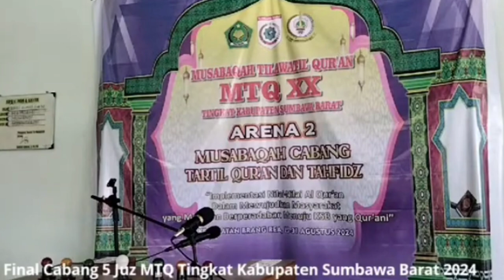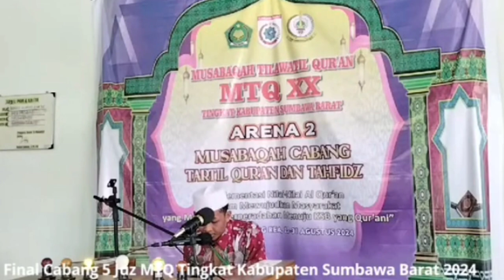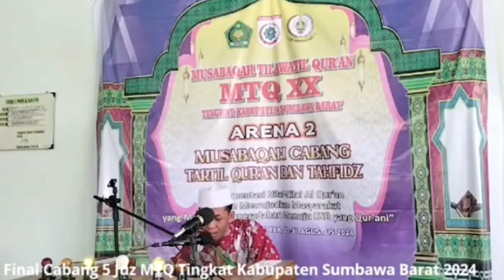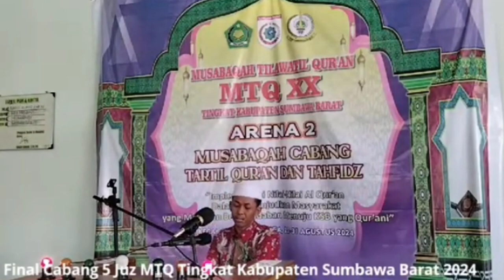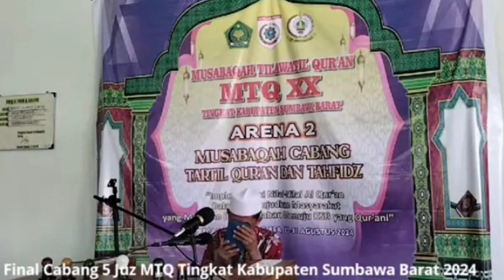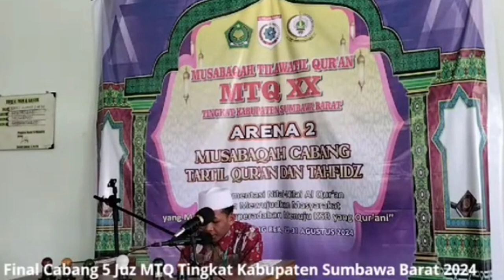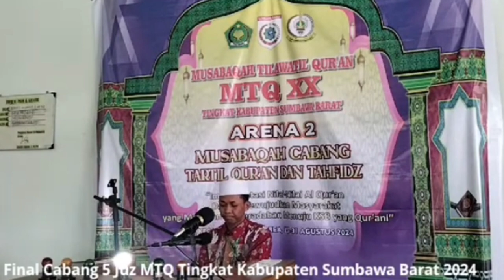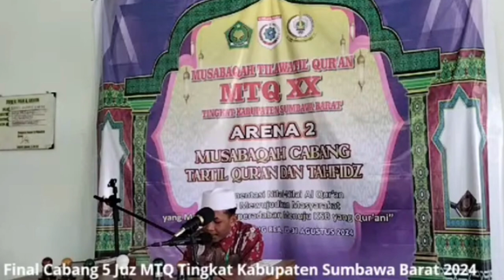Penampilan Juara 1 Tahfidz 5 Juz Putra || Badrul Kamal Maluk || MTQ Kabupaten Sumbawa Barat 2024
Dalam Video ini saya akan mengafload Penampilan Final Cabang 5 Juz Putra Badrul Kamal dari Maluk
MTQ Tingkat Kabupaten Sumbawa Barat di Brang Rea Tahun 2024